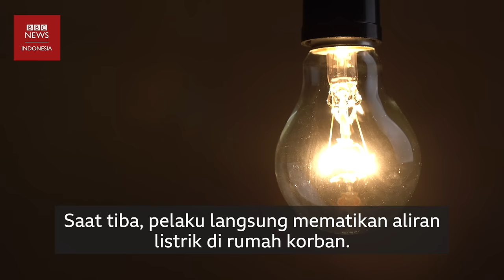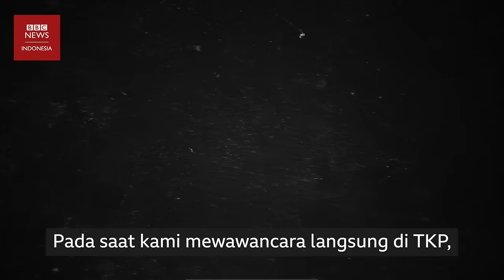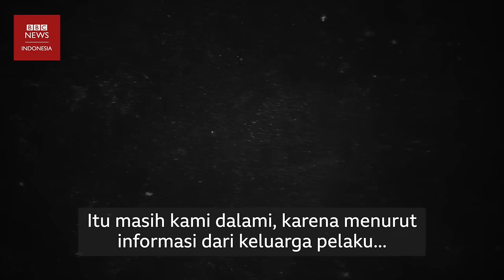Kronologi dan motif kasus pembunuhan satu keluarga di Babulu Laut, Penajam, oleh remaja 16 tahun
Kasus pembunuhan berencana satu keluarga di Penajam Paser Utara, Kalimantan Timur, yang dilakukan pelaku remaja berusia 16 tahun memicu pertanyaan besar soal apa hukuman yang setimpal bagi pelaku anak yang berbuat kejahatan luar biasa.

Pembunuhan ini juga memunculkan pertanyaan tentang apa tanda-tanda kekerasan berbasis gender atau femisida.

Pasalnya kepolisian menyebut salah satu motif pelaku melakukan pembunuhan karena cintanya yang ditolak oleh korban RJS (15 tahun).

Pengacara keluarga korban, Bayu Mega Malela, mengatakan apapun motifnya, tindakan pelaku merupakan kejahatan luar biasa dan patut dihukum seberat-beratnya.